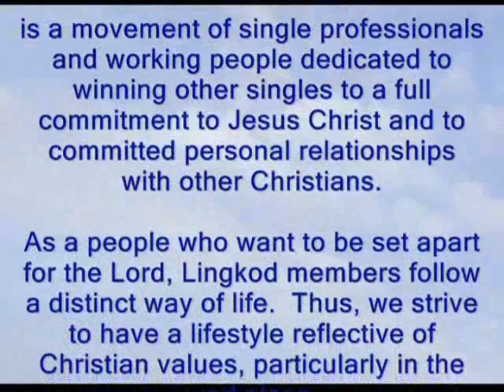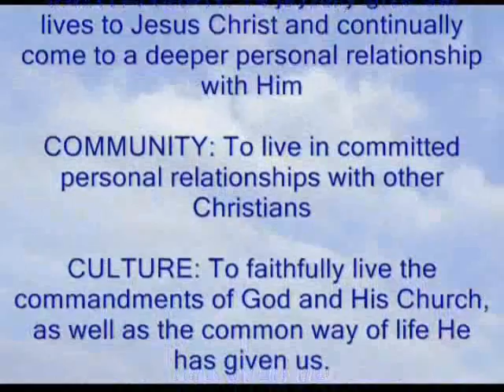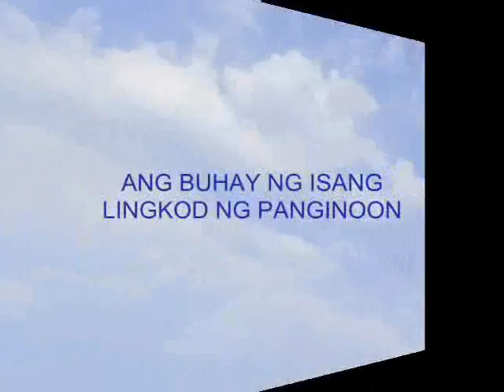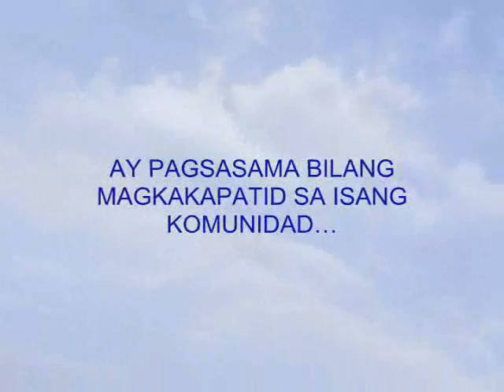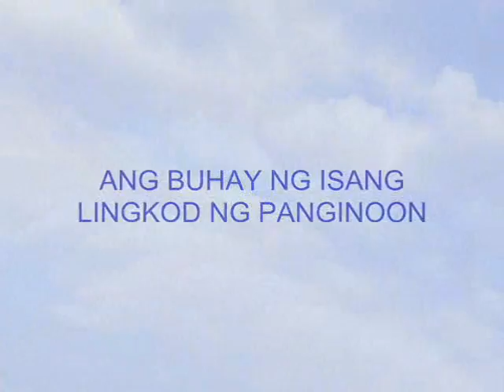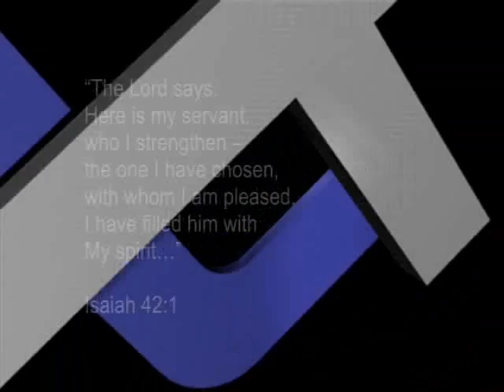tara lets sa LINGKOD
just to let everyone know about ANG LINGKOD NG PANGINOON, the Catholic community of single men & women. this presentation is made as an invitation for graduating CYA (Christ Youth in Action) students.